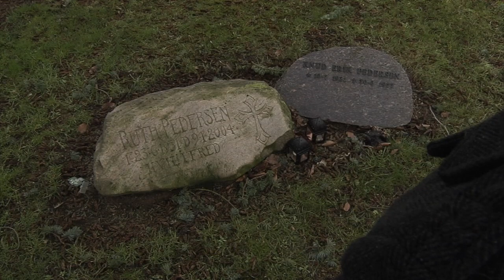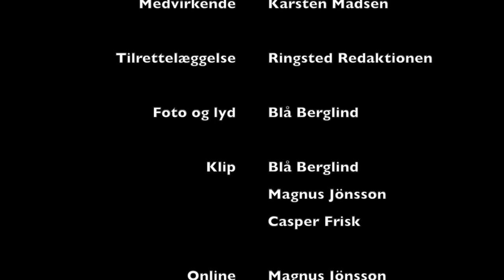Ligkistemagasinet 05 - Kirkegårdsgraveren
Der er mange spørgsmål der kan trænge sig på, når man går mellem alle de umælende gravstene på kirkegården. Hvor lang tid tager det for en kiste eller en urne at forgå? Er det overhovedet godt for miljøet? Hvad sker der efter døden? Alle disse spørgsmål har TV-Glad-redaktionen i Ringsted sat sig for at få svar på.